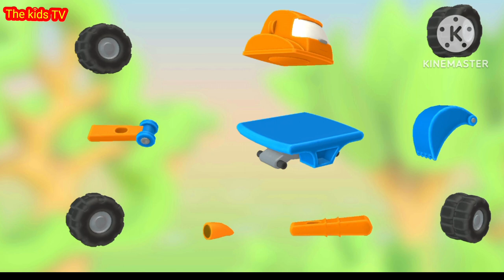kids cartoon jcb loading the truck Leo cartoon car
How do you make a cartoon video song?
Can I make cartoon video in Mobile?
How can I make a cartoon video online for free?
What app turns video to cartoon?
How to make a 2D animation video?
Can I make animation video without drawing?
Is animating in 2D easy?
Which is the best animation software?
What software does Disney use?
What do Youtubers use for animation?
How do I animate on my laptop?
Do I need a laptop to learn animation?
Is it hard to learn animation?
How cartoons are made step by step?
How do Youtubers make animated video?
How to make a 3D animation video?
What free app can I use to make cartoon videos?